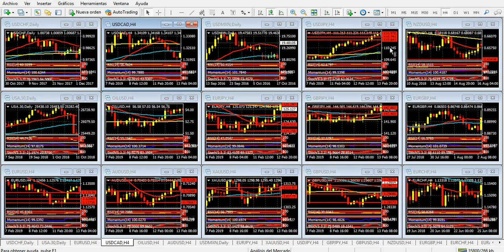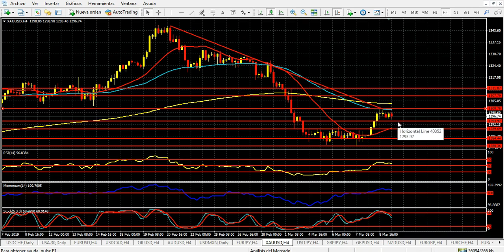Mercado de divisas Lunes 11 de marzo de 2019